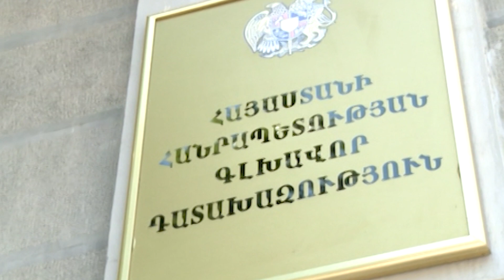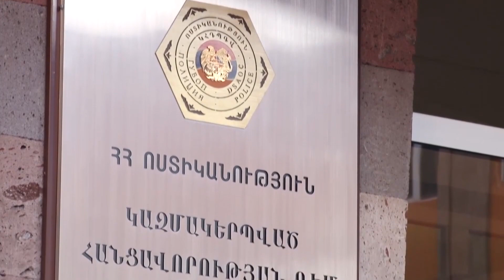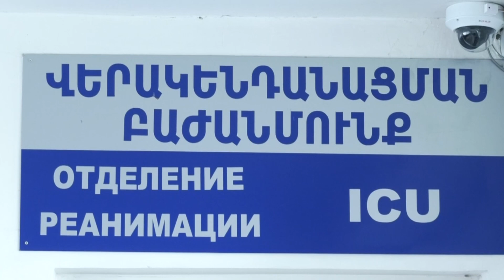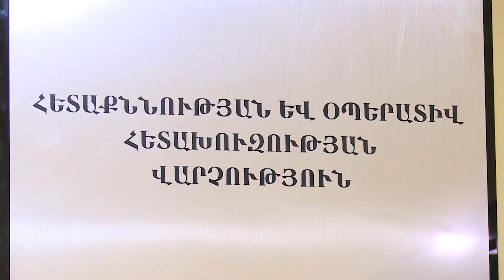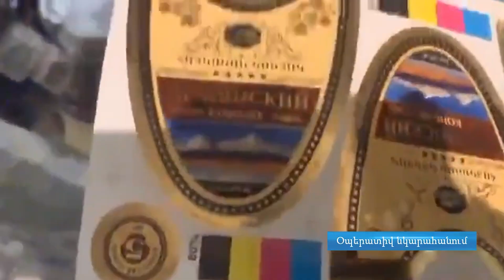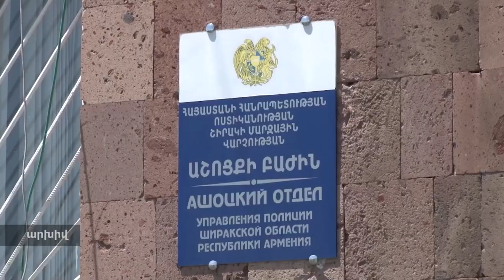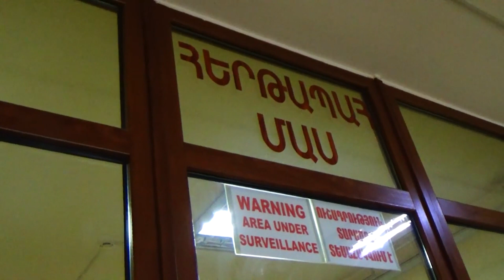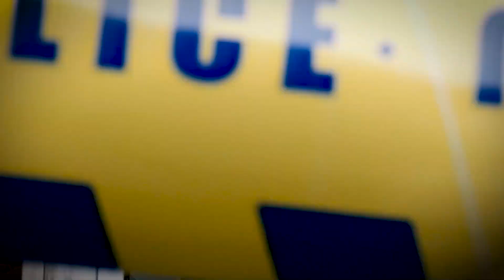Շշի Մելոյին պատկանող Ռենջ Ռովերը վրաերթի է ենթարկել 13-ամյա տղայի